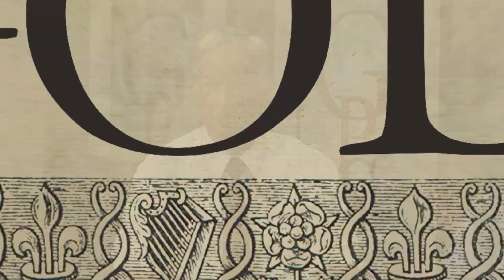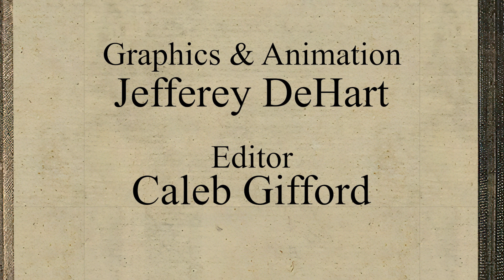(GPS) God's Prophetic Surprises - 230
Hosted by Jon Paulien

LLBN is available via Glorystar Christian Satellite, Internet, IPTV services like Roku or AppleTV, and in selected locales, cable systems and traditional terrestrial TV. or on mobile devices by downloading the free LLBN app from the Google Play Store (Android) or App Store (Apple.) Supported primarily by viewer contributions, LLBN is a non-profit 501(c)3 religious ministry with all donations tax deductible. It receives no additional funding from any church, religious conference, grant or institution.